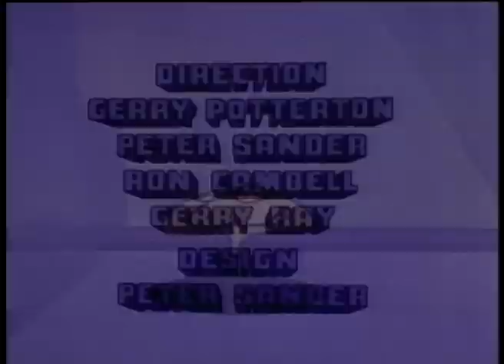Cool McCool - The Big Blowout AND MORE - Episode # 01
“THE BIG BLOWOUT” - Hurricane Harry, "the greatest wind bag on earth" threatens to blow down the cities of the world unless he gets a million-dollar ransom. Cool tracks Hurricane to his island, but Harry blows him down, ties him to the tail of his kite, and blows it aloft.

"THE PHANTOM OF THE OPERA HOUSE" - Enrico Paisan and Katrinka Kalorie, opera stars, are plagued by a horrible and mysterious voice. The Komedy Kops are called in and disguise themselves as spear carriers in an attempt to stop the Phantom.

"FINE FEATHERED FIENDS" - The Owl and his henchwoman, The Pussycat, organize the birds of the nation into a crime syndicate. Even the peacock of a certain T.V. network has joined. Number One assigns McCool, who stalks the Owl, but winds up as his prisoner in a bird cage.